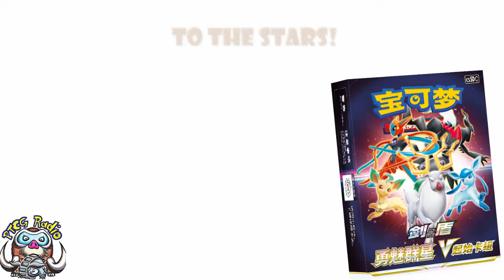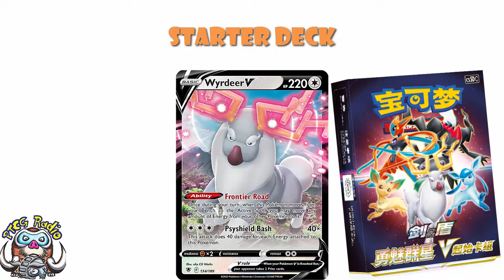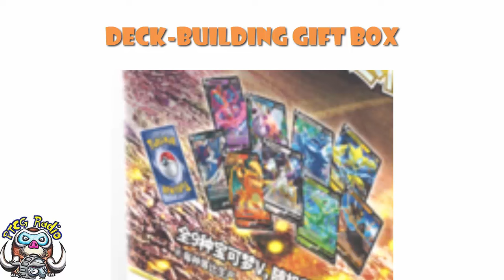Weird New Pokémon TCG Set Revealed! Surprising, New Products! (Pokémon TCG News)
VSTARs are coming to China in a new set that is pretty surprising! Come see!